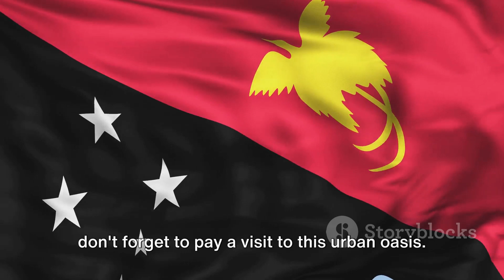Port Moresby Nature Park: A Haven of Biodiversity and Conservation in Papua New Guinea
Port Moresby Nature Park: A Haven of Biodiversity and Conservation

Nestled within the bustling capital of Papua New Guinea, Port Moresby Nature Park stands as a testament to the nation's rich biodiversity and commitment to conservation. Spanning over 30 acres of lush tropical landscape, this sanctuary serves as a haven for native flora and fauna while providing a unique opportunity for visitors to immerse themselves in the wonders of nature. From vibrant gardens to diverse wildlife exhibits, Port Moresby Nature Park offers an unforgettable experience that educates, entertains, and inspires.

History and Mission

Established in 1975, Port Moresby Nature Park has evolved from humble beginnings into a premier destination for nature enthusiasts and conservationists alike. Originally conceived as a botanical garden, the park expanded its focus over the years to encompass broader conservation efforts, including the preservation of endangered species and the promotion of environmental education.

At the heart of the park's mission is a commitment to fostering appreciation and stewardship of Papua New Guinea's unique biodiversity. Through immersive exhibits, educational programs, and community outreach initiatives, Port Moresby Nature Park strives to instill a sense of pride and responsibility in its visitors, empowering them to become advocates for conservation both locally and globally.

One of the most striking features of Port Moresby Nature Park is its incredible diversity of plant and animal life. The park is home to over 2,000 species of native flora, ranging from towering canopy trees to delicate orchids and ferns. Lush tropical gardens showcase the beauty and complexity of Papua New Guinea's botanical heritage, providing a tranquil retreat for visitors to explore and enjoy.

In addition to its botanical wonders, Port Moresby Nature Park is home to a remarkable array of wildlife. From colorful birds and butterflies to elusive marsupials and reptiles, the park's diverse habitats support a rich tapestry of animal species. Highlights include the iconic tree kangaroo, the vibrant bird of paradise, and the majestic cassowary, among many others. Through carefully curated exhibits and interactive experiences, visitors have the opportunity to learn about these fascinating creatures and the critical role they play in the ecosystem.

Conservation Efforts

Central to Port Moresby Nature Park's mission is its commitment to conservation and environmental sustainability. The park actively participates in breeding programs for endangered species, such as the tree kangaroo and the southern cassowary, helping to safeguard their future and prevent extinction. Additionally, the park works closely with local communities and government agencies to promote habitat preservation and wildlife protection initiatives.

Education plays a vital role in Port Moresby Nature Park's conservation efforts, with a range of programs designed to engage visitors of all ages. From guided tours and wildlife encounters to school field trips and workshops, the park provides a wealth of opportunities for learning and discovery. Through these educational experiences, visitors gain a deeper understanding of the importance of conservation and are inspired to take action to protect the natural world.

Visitor Experience

Port Moresby Nature Park offers a diverse array of attractions and activities to delight visitors of all ages. Strolling through the park's lush gardens, visitors can admire exotic plants, colorful flowers, and tranquil water features. Interactive exhibits provide a close-up look at native wildlife, allowing visitors to observe animals in their natural habitats and learn about their behaviors and adaptations.

For those seeking a more immersive experience, guided tours and wildlife encounters offer the chance to get up close and personal with some of Papua New Guinea's most iconic creatures. From feeding sessions with kangaroos and lorikeets to guided walks through the rainforest, these experiences provide unforgettable opportunities for learning and adventure.

In addition to its animal exhibits and botanical gardens, Port Moresby Nature Park boasts a range of amenities and facilities for visitors to enjoy. Picnic areas, playgrounds, and cafes offer opportunities for relaxation and refreshment, while gift shops provide souvenirs and educational materials to commemorate the visit.

Community Engagement

Port Moresby Nature Park is deeply committed to engaging with the local community and fostering meaningful connections with its visitors. Through outreach programs and partnerships with schools, universities, and community organizations, the park strives to promote environmental awareness and inspire future generations of conservation leaders.

Community events and festivals provide opportunities for people of all backgrounds to come together and celebrate Papua New Guinea's natural heritage.